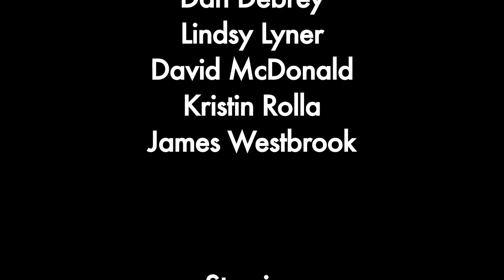Sleight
Our 48 Hour Film Fest movie.
Genre: Mystery
Prop: Daisy
Character: Wizard (magician)
Line: "I think this is the beginning of a beautiful friendship"

A murder mystery about a famous magician, a beautiful reporter who isn't all what she seems and an angry former business partner.

Written, Filmed and Edited in under 48 Hours